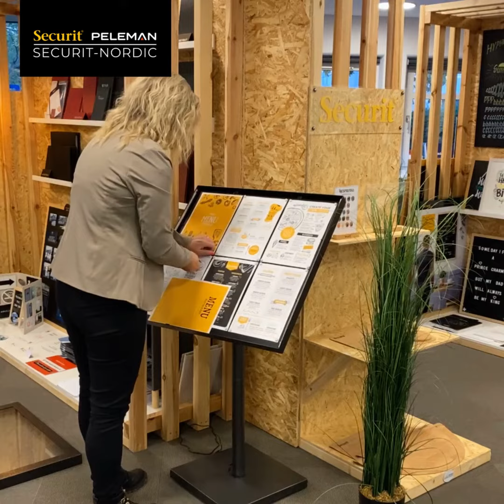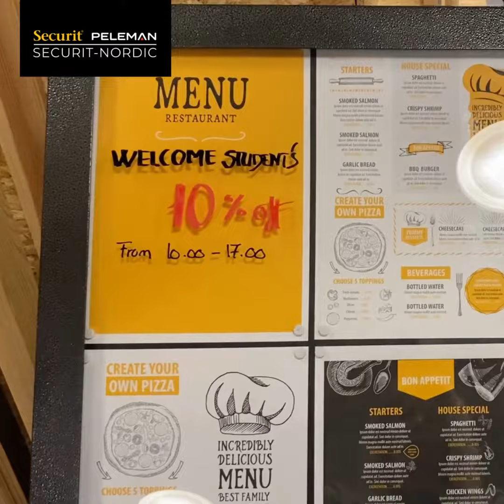HACK - Use the full potential of you Information display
Use the full potential of your Information Display. Create authentic promotions of specials, targeted offers and events! Securit® Menu Displays enables your restaurant to promote daily specials, happy hours, themed events, or live entertainment happenings. By writing enticing offers and upcoming events, restaurants with Securit® Waterproof Glass Chalkmarkers, you can pull in customers and create a sense of special offerings.